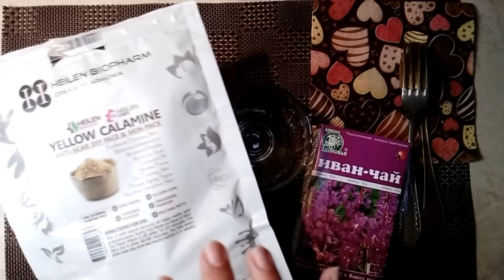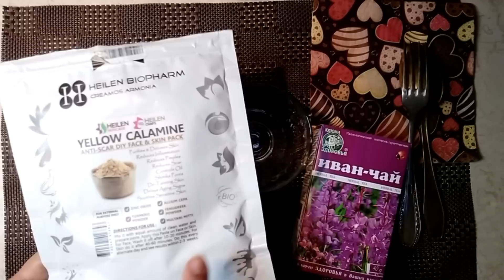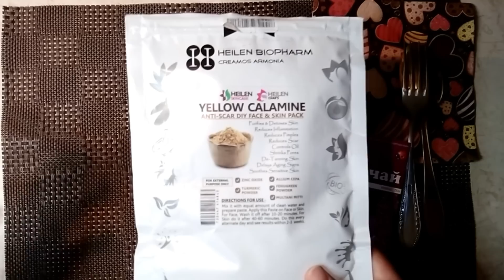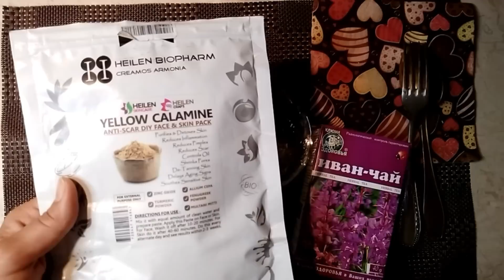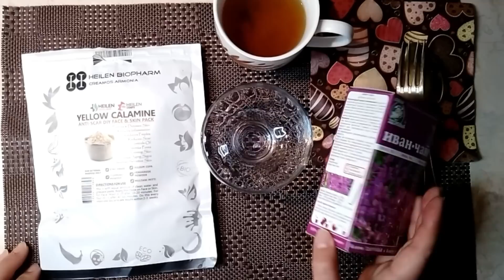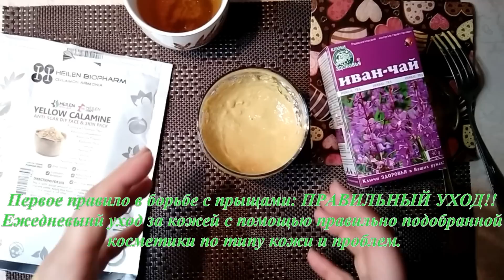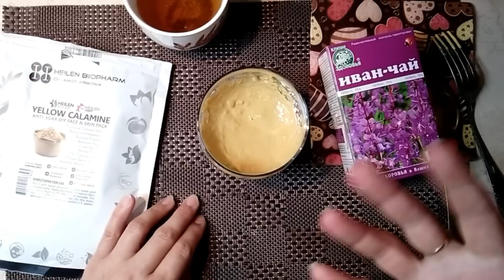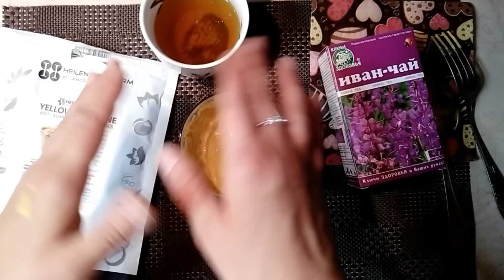Как убрать ПРЫЩИ, угри, АКНЕ, постакне и РУБЦЫ ОТ ПРЫЩЕЙ? Маска от прыщей.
Домашняя маска из каламина и отвара кипрея- два лечебных средства, которые помогают удалить прыщи.
Маска не только сразу "подсушить" прыщи, но и убрать постакне: пятна и рубцы на коже после прыщей.

🙏😘Помощь в издании книги:
skype: profimas74